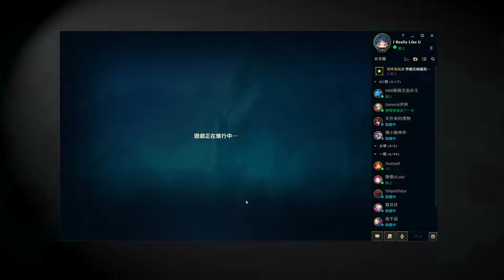實況紀錄 2019/03/22